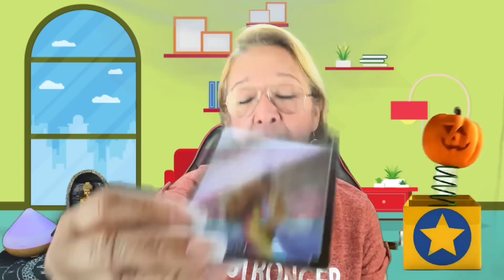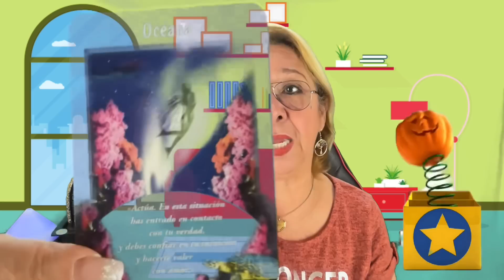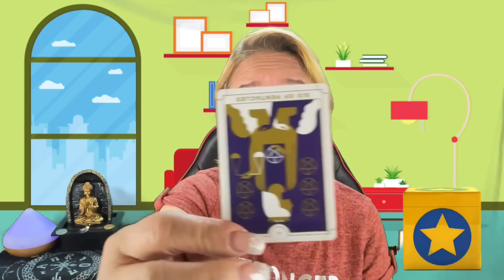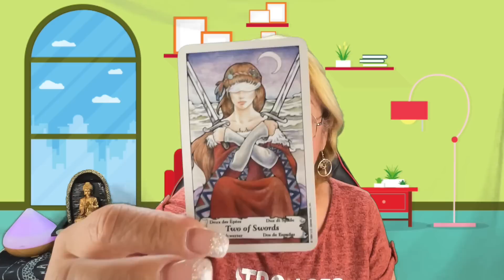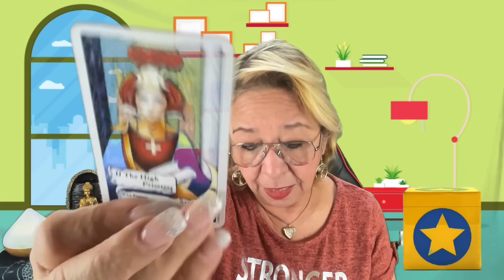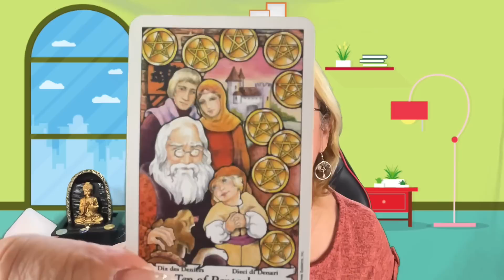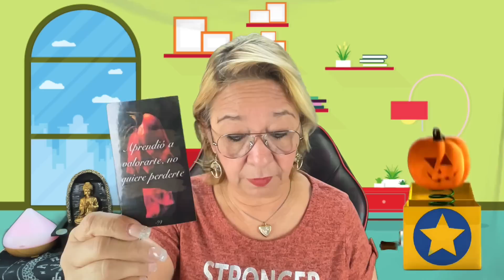LEO! NO TODO ESTÁ DICHO! SE ACABÓ LA RELACIÓN PERO NO EL AMOR! AÚN TE AMA, DICE!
La relación posiblemente se acabó, pero no el amor. Dice amarte aún y verás por qué.

Carmen.